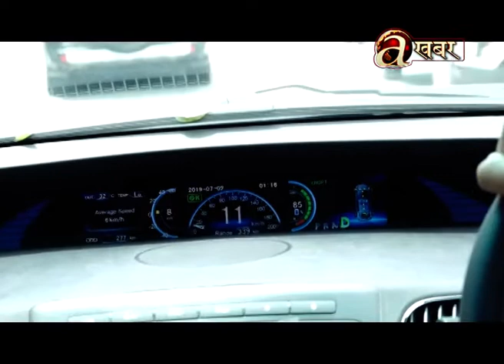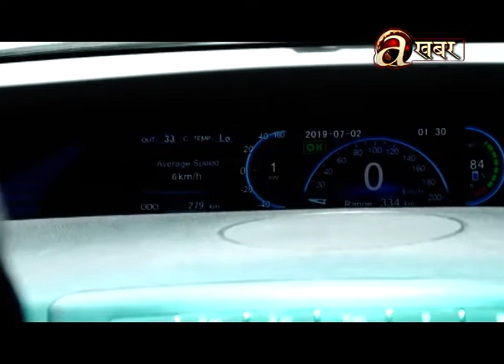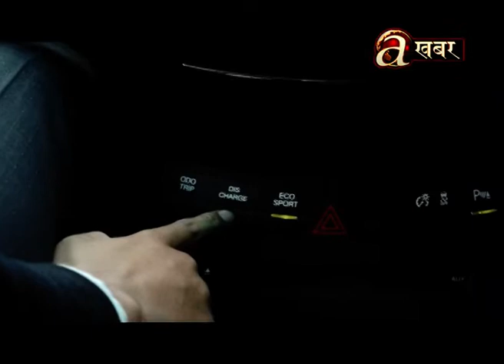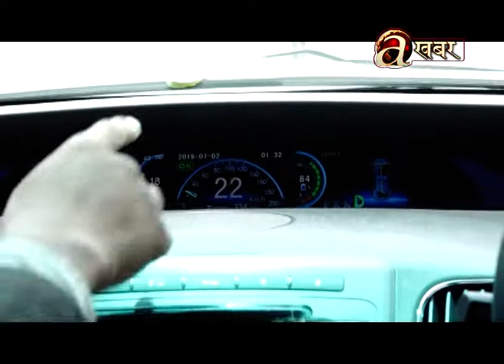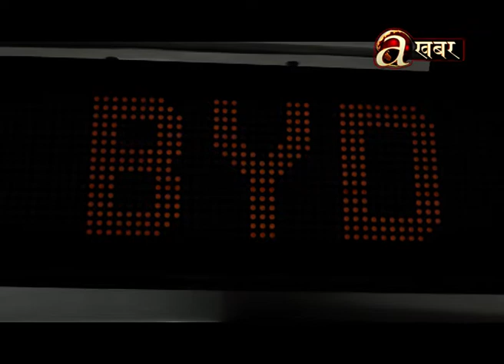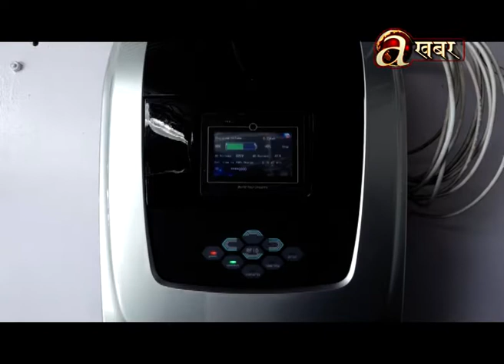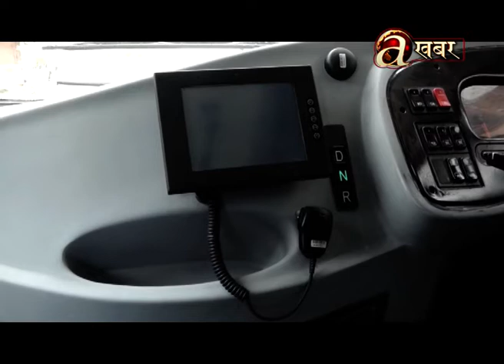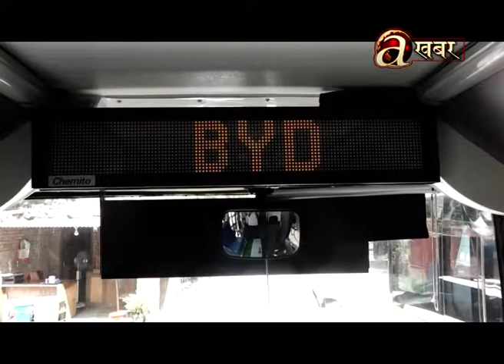Avenues @ Bazaar - 05.07'19